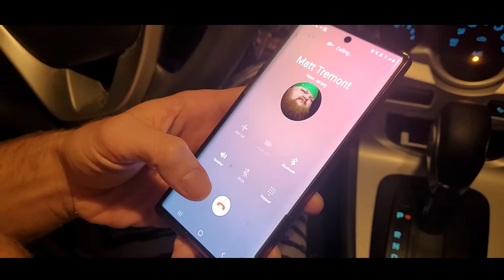32. 44.OH! Gregory Iron leaves a message for Matt Tremont (H2O Wrestling)